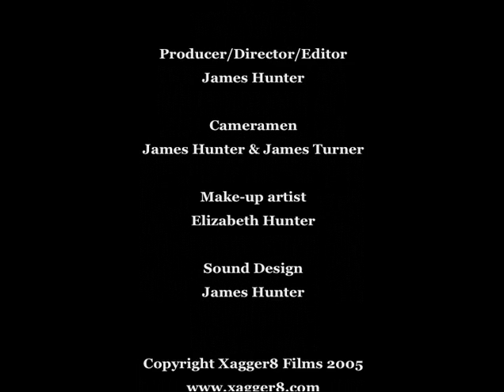School Daze: Reelife 2006 Entrant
School Daze, by James Hunter, is a film from the 2006 Vibewire Reelife Film Festival.

Vibewire Reelife short film festival for young filmmakers has become an established part of the Australian independent film calendar, featuring the up and coming young Australian filmmakers.